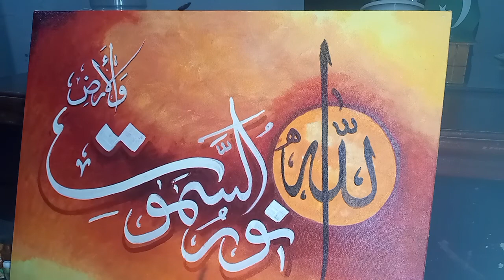My new art work || اسم اللہ ذات خط ثلث || Allah is the light of heavens and all planets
calligraphy calligraphy art calligraphy for beginners calligraphy ideas arabic calligraphy calligraphy masters calligraphy with qalam calligraphy writing copperplate calligraphy basic calligraphy calligraphy basics calligraphy master modern calligraphy calligraphy brushes amazing calligraphy sadqain elahi buksh Matti Anwar Khan davinci picso ajab Khan ifraz artist aziz artist canvas